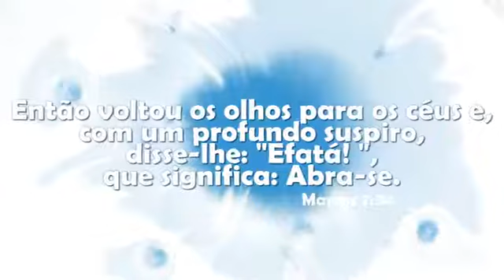🔴 Hino Avulso CCB Efatá (Abra- se)- Thiago Alves // Em homenagem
Em memória ao nosso irmão, que deixo está linda canção ispirado pelo céus no auge da epidemia.
canção gloriosa...